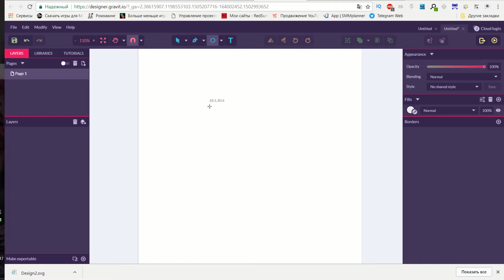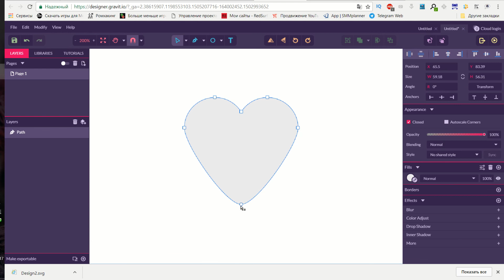Изучаем Flat. Часть 4 (Сердечко)